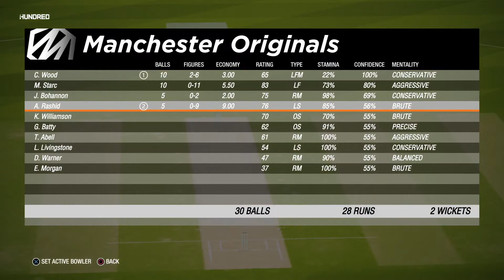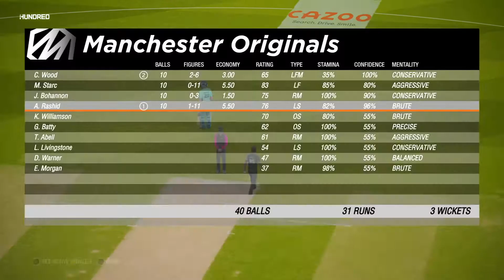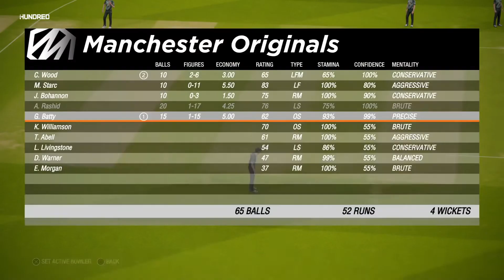Oval Invincible Vs Manchester Originals | 1st Innings | Part 1 | The Hundred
PS4sharePlayStation 4SHAREfactory™cricket 19 gameplayCricket 19cricket 19 ps4the 100 cricketthe hundredthe hundred cricket liveHundred cricket liveoval invinciblesoval invincibles vs manchester originalsManchester originals vs oval invinciblesmanchester originals squad 2021manchester originals the hundredthe hundred highlightsthe hundred live